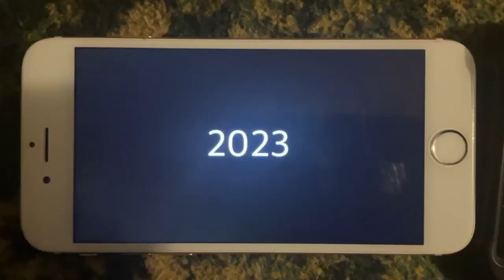Goodbye 2023, Hello 2024.